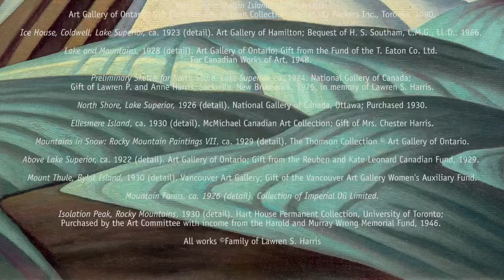"Not Just Blue and White": Lawren Harris and Color